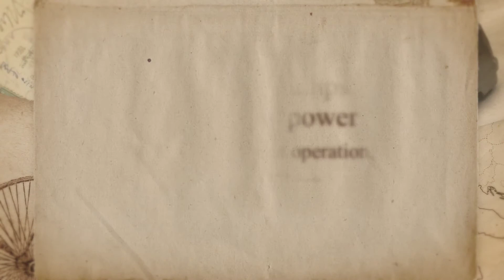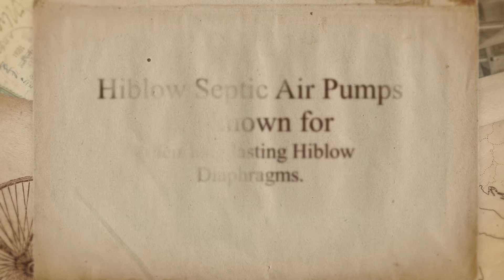How to Clean the Waste Water using Hiblow HP80 Air Pumps?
Most of the septic systems are employed with septic air pumps to clean the wastage in your waste water. It converts the septic system into a mini wastewater treatment plant. The main function of this air pumps is to pump air into a holding chamber in your septic tank. This creates the chance for growing of bacteria that breaks down the wastewater into fragments that are harmless to the environment. Every septic system must possess this kind of air pump and air aeration system.
For a healthy environment, it is necessary to have a clean septic system that is safe for the environment and the ecosystem. Thus, it is important to use this kind of air pumping system.